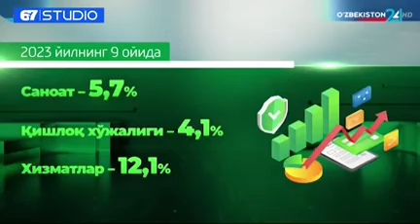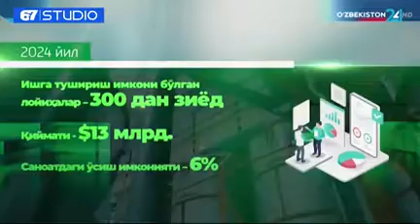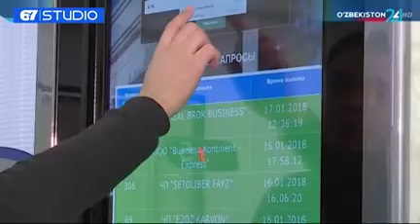9 ойида мамлакатимиз иқтисодиёти 5,8 фоизга ўсди.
🏛Президент Шавкат Мирзиёев ҳузурида жорий йилнинг 9 ойида эришилган иқтисодий натижалар, йил якунигача кутилаётган кўрсаткичлар ва 2024 йилга мўлжалланган макроиқтисодий прогнозлар муҳокама қилинди.

Жаҳон бозорлари ва логистикадаги мураккабликларга қарамай, экспорт 23,5 фоизга ошиб, 17,7 миллиард долларни ташкил қилди.

Иқтисодиёт тармоқлари ҳамда ҳудудларда йирик саноат ва инфратузилма лойиҳалари амалга оширилаётгани ҳисобига, 226,6 триллион сўм инвестициялар ўзлаштирилиб, ўтган йилнинг мос даврига нисбатан 11,8 фоизга кўпайди.